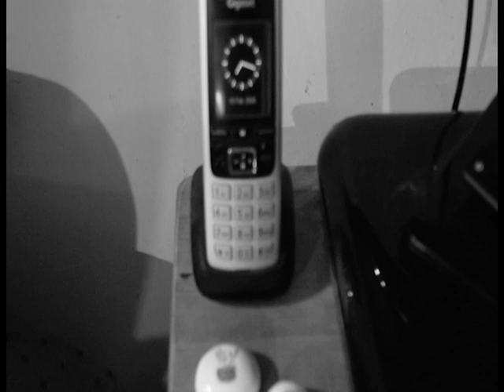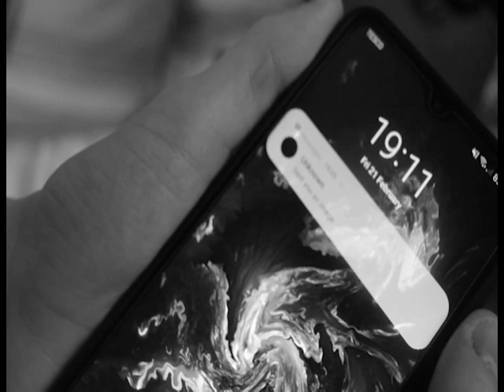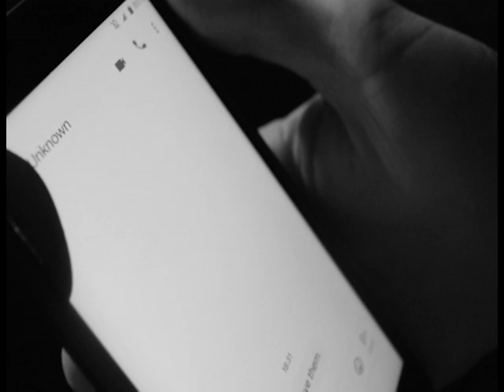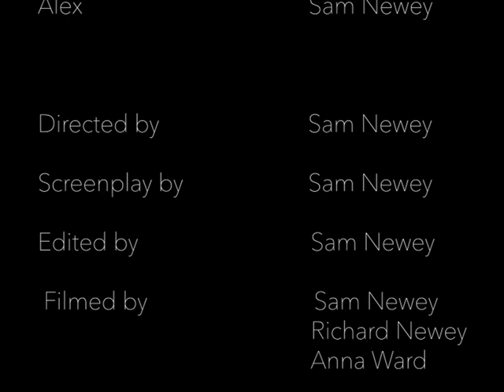The Call | Media EOYS 2020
A Short Film by SamNewey
UAL Level 3 Diploma